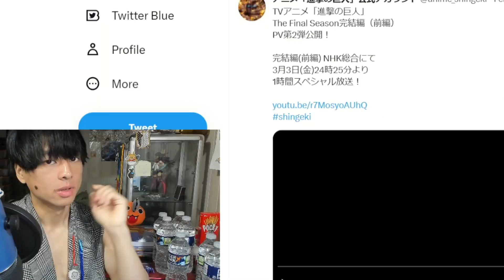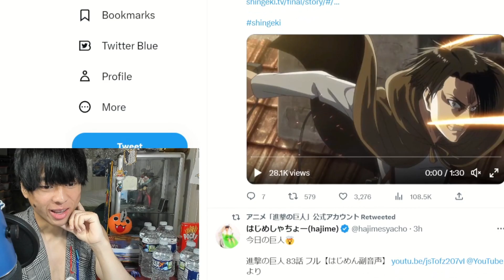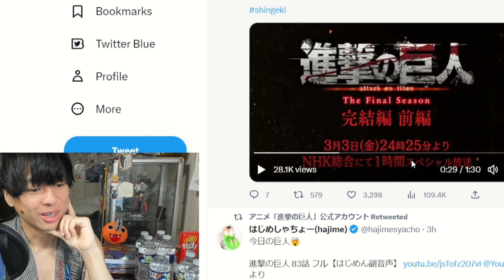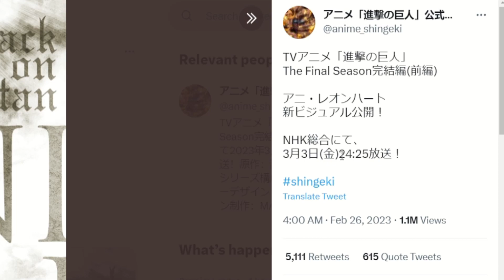Attack on Titan Final Season Finale Part 1 Hype!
Let's talk about Attack on Titan Final Season Part 1. The'ye announcing something new almost every day at this point. There is a lot of information, trailer, visuals, and more being announced on their official Twitter. With the final part 1 coming on March 3rd, there is a lot of PR and money that went into advertising Attack on Titan for sure. So let's talk about this and let's break it down!